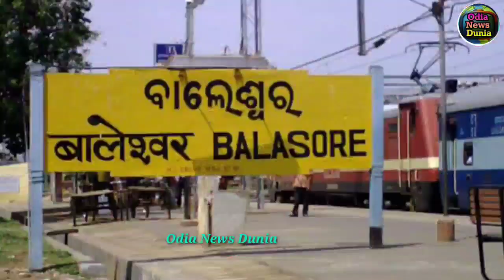ଆଜି ଚିହ୍ନଟ ହୋଇଥିବା ୭ କରୋନା ଆକ୍ରାନ୍ତଙ୍କ ତଥ୍ଯ ଦେଲେ ସରକାର, ଆକ୍ରାନ୍ତଙ୍କ ମଧ୍ୟରେ ଜଣେ ୨ ବର୍ଷର ଶିଶୁ